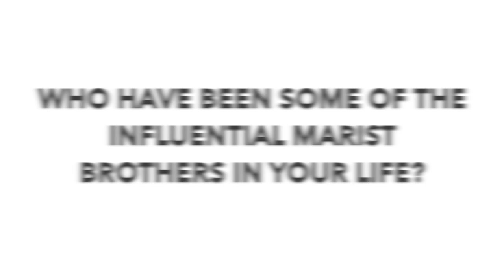Jubilee 2019 - "Who Have Been Some of the Most Influential Marist Brothers in Your Life?"